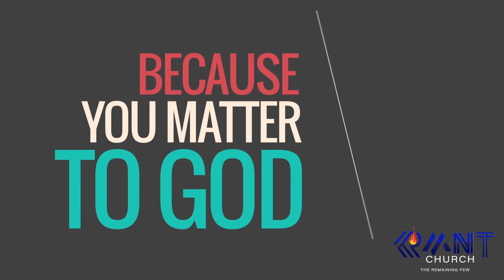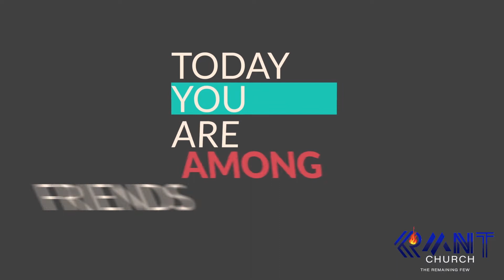What is a fast?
In order to have power in God there are things we have to do. We can accumulate power through fasting. Listen in as Pastor Daniel Charles II teaches what a fast is.